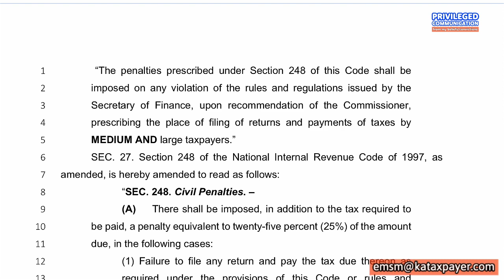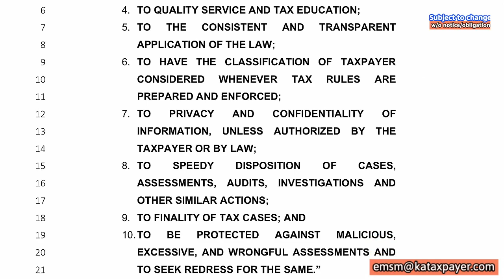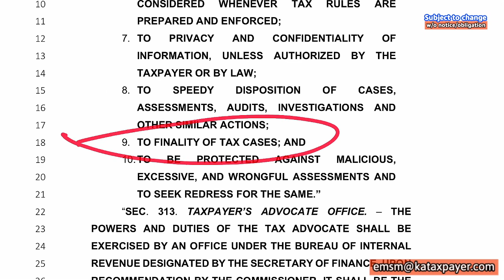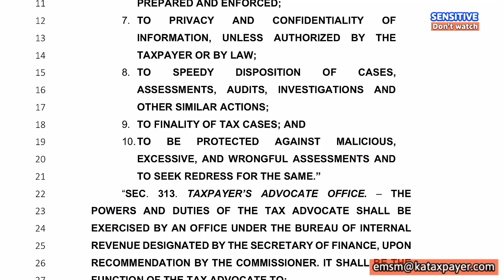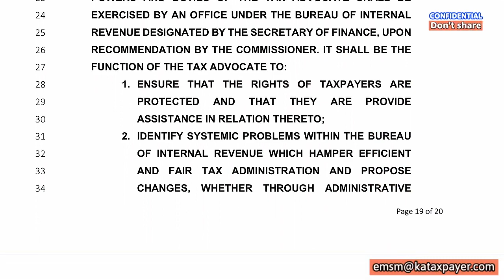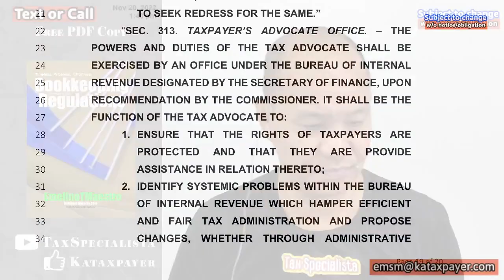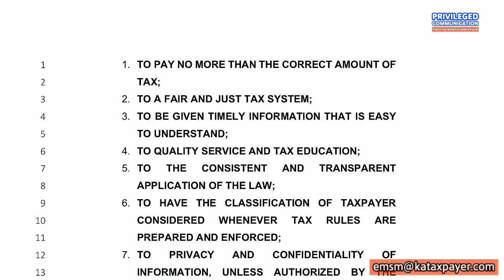Ease of paying taxes Part 3 Taxpayer right advocate office wrongful assessment socialised reports